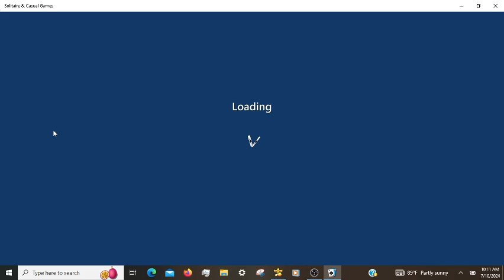Microsoft Solitaire Daily Challenges, incl. Spider Expert 07/10/2024